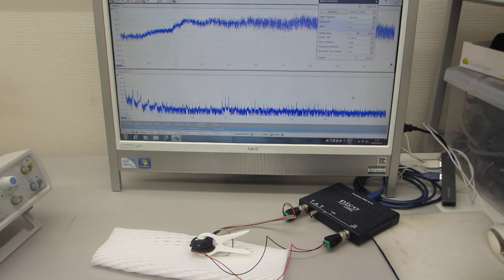超音波の音圧測定解析システムによる発振制御実験（超音波システム研究所）